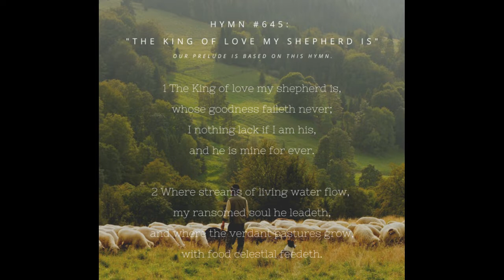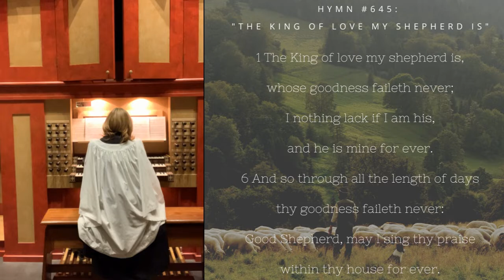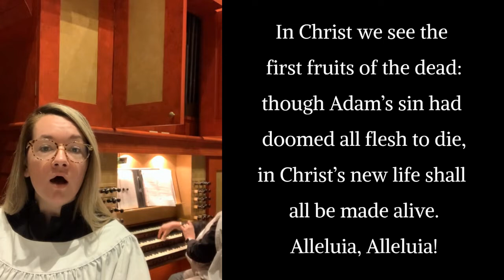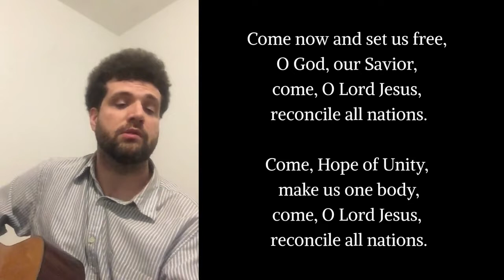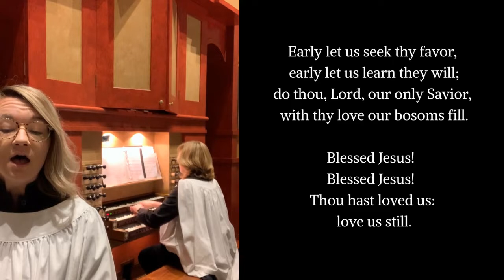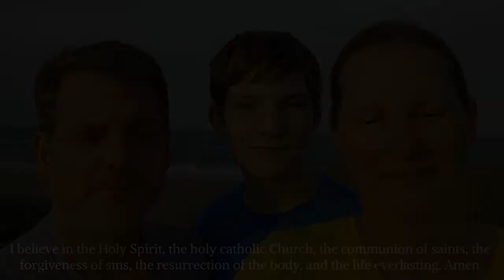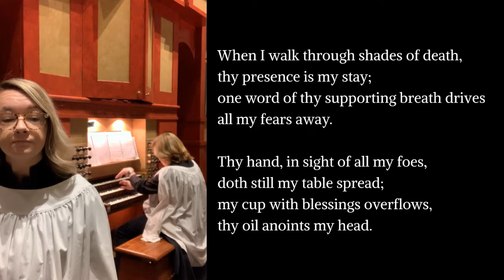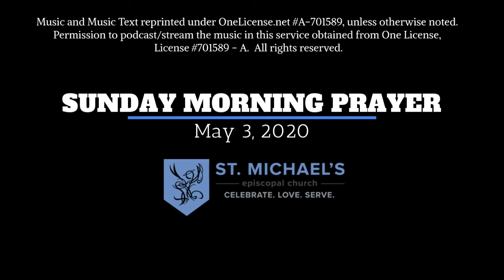May 3, 2020 - Morning Prayer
Music and Music Text reprinted under OneLicense.net A-701589, unless otherwise noted. Permission to podcast/stream the music in this service obtained from One License, License #701589-A.